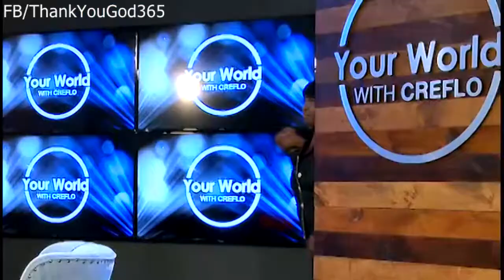YOUR WORLD THE POWER OF A MIRACLE by Creflo Dollar - World Changers